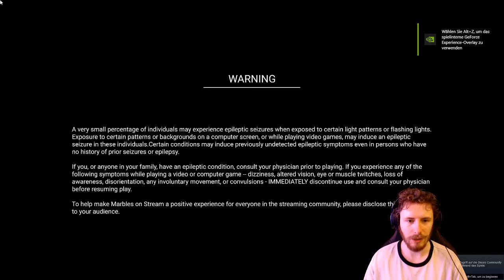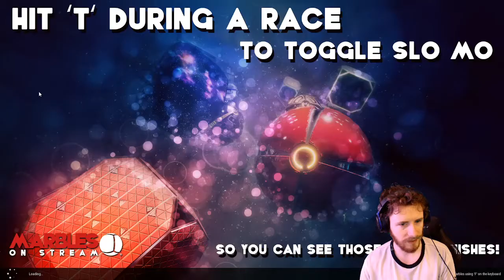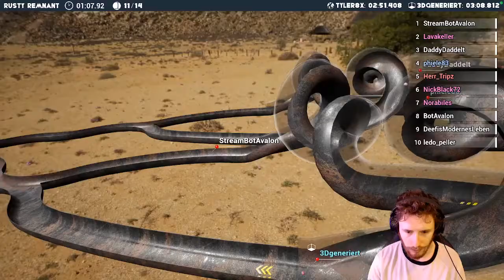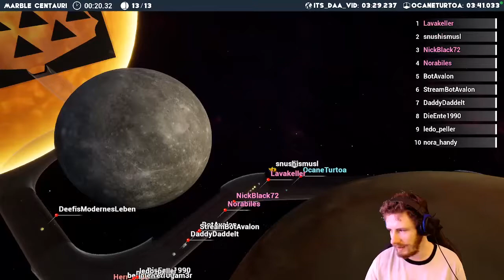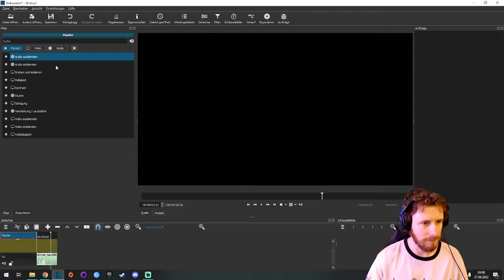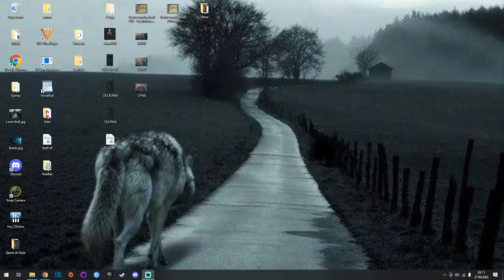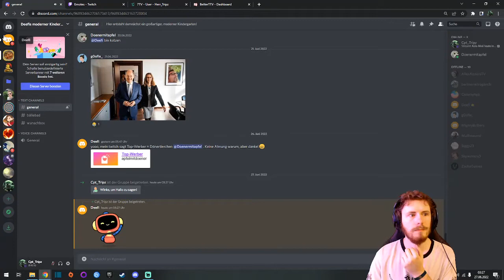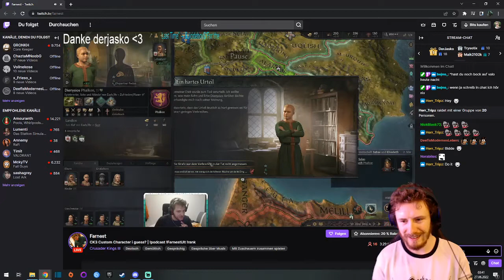26.06.22 Die vllt. bisher größte Lobby ! :D :D